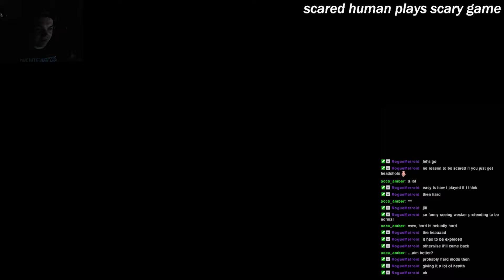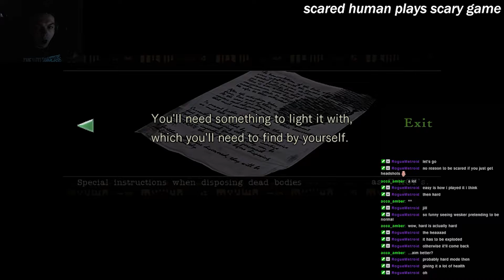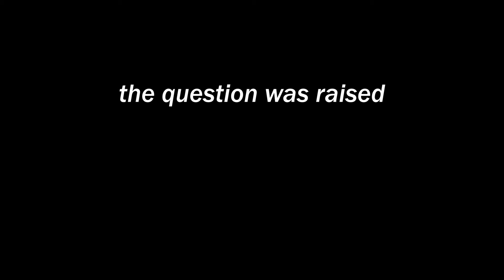Resident Evil Remake (Jill) Episode 2: The Funny Number